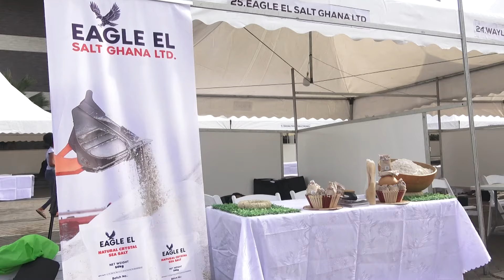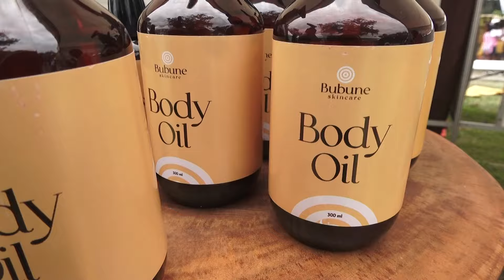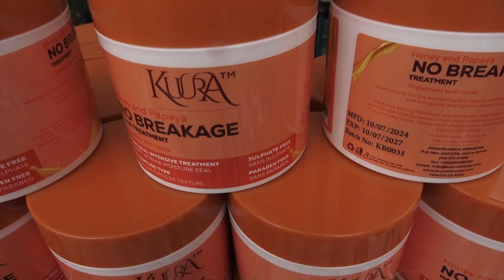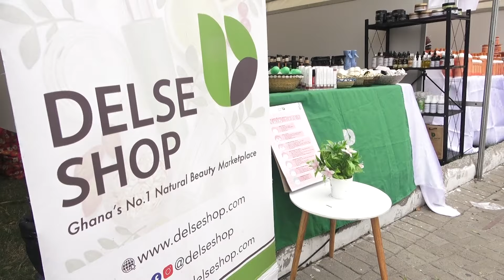SHOWCASING GHANA'S BEST! INNOVATION MEETS OPPORTUNITY! | ThisIsGhana2024 Exhibition Day 1 Recap